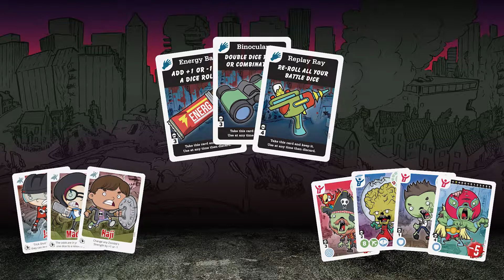City of Zombies Promotional Video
In City of Zombies, players team up to rescue survivors from hordes of brain-hungry zombies. In this educational board game, numeracy skills are developed as your weapon against the zombie hordes. The game can be tailored for a whole range of skill sets.

Matt Tidbury, founder of Think Noodle Games, and the creator of City of Zombies, wanted a promotional video to coincide with the latest edition of City of Zombies. We were all too happy to oblige!